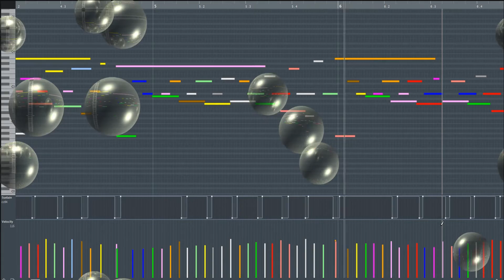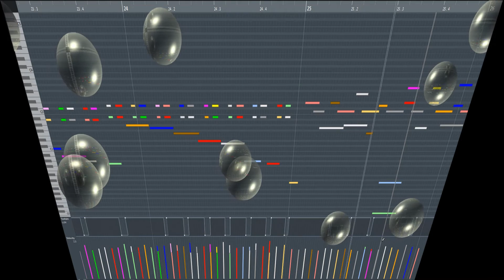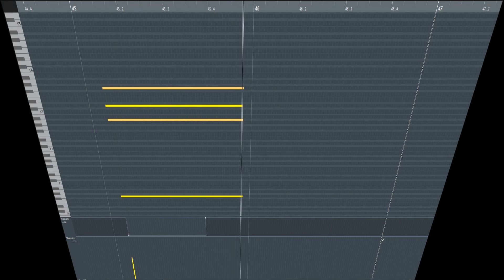Festina lente / Grzegorz Miśkiewicz